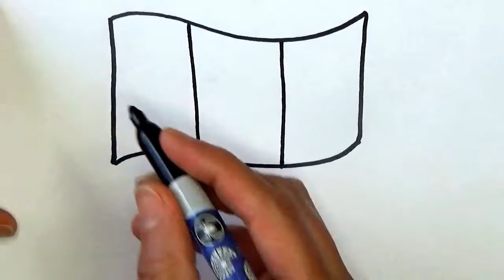Como dibujar la BANDERA DE FRANCIA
Aprender a dibujar y colorear LA BANDERA DE FRANCIA